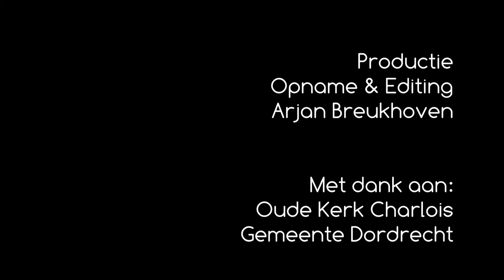De dag van nooit meer - Anna Majchrzak & Arjan Breukhoven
Indrukwekkende Nederlandstalige muziek bij uitvaarten, bij een laatste afscheid ... de dag van nooit meer.

Sopraan Anna Majchrzak en pianist Arjan Breukhoven hebben een uitgebreid repertoire opgebouwd met geestelijke liederen, musical, opera, operette, oratorium, maar ook schitterende liederen van eigen bodem.

Sopraan Anna Majchrzak is vaste soliste bij André Rieu en reist jaarlijks naar vele landen in de wereld. Pianist Arjan Breukhoven speelt ook jaarlijks als solist op meerdere continenten. Een uniek duo!